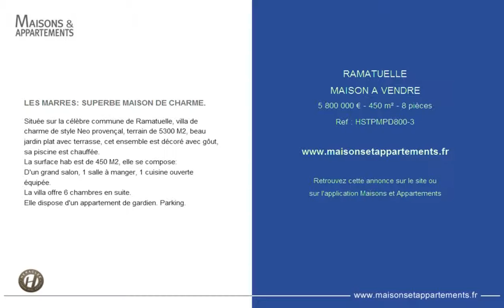RAMATUELLE - MAISON A VENDRE - 5 800 000 € - 450 m² - 8 pièces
Référence : HSTPMPD800-3

LES MARRES: SUPERBE MAISON DE CHARME.
Située sur la célèbre commune de Ramatuelle, villa de charme de style Neo provençal, terrain de 5300 M2, beau jardin plat avec terrasse, cet ensemble est décoré avec gôut, sa piscine est chauffée.
La surface hab est de 450 M2, elle se compose:
D'un grand salon, 1 salle à manger, 1 cuisine ouverte équipée.
La villa offre 6 chambres en suite.
Elle dispose d'un appartement de gardien. Parking.

Cette annonce vous est proposée par l'agence HERACLEE